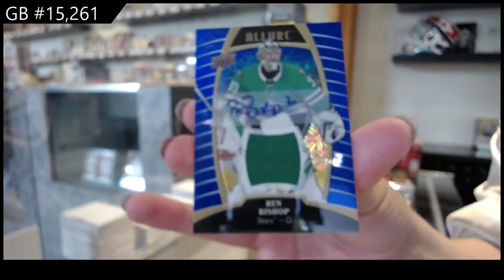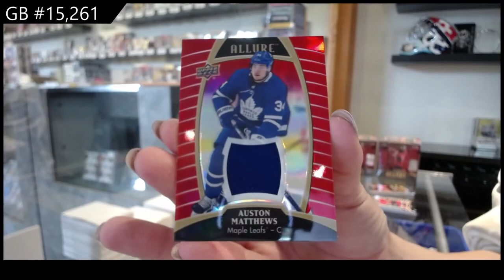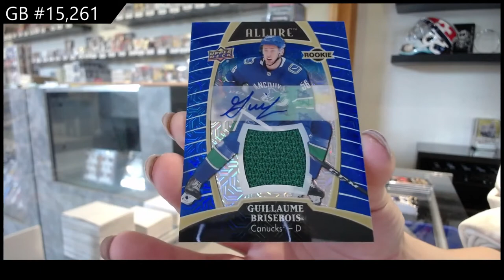19-20 Upper Deck Allure Hockey 3 Box Break - C&C GB #15,261